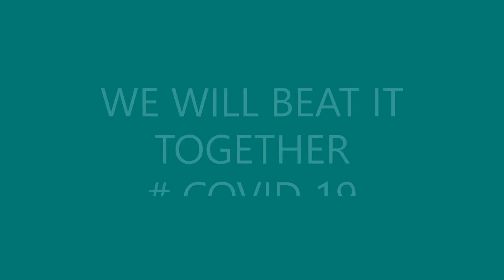READATHON-Winners Group A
Jagma World School-READATHON